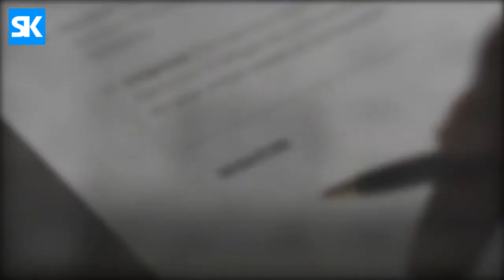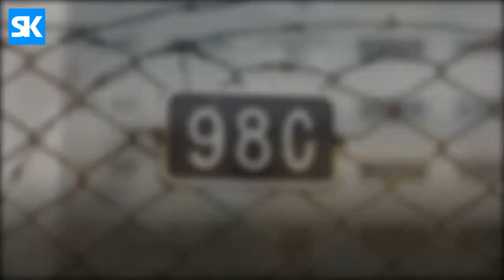Lincoln Park school business administrator in New Jersey charged with $14,900 theft.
Adrian J. Pollio, 46, of Westwood - NJ was charged Monday with one count of theft of movable property between July 2, 2014, and June 2, 2017. Authorities alleged Pollio, who deposited checks that were sent to the Board of Education directly into her personal bank account.
After Pollio's departure, school officials were going through "internal checks and balances" in financial accounts, said schools Superintendent James Grube.
"Some things were not lining up," Grube said. Lincoln Park police and the Morris County Prosecutor's Office were contacted.
“It’s all disconcerting and very upsetting when a public official abuses their position for their personal benefit,” said Rosemary Marks, the acting superintendent of Hackensack schools.
Pollio is not being held in jail, and her defense lawyer, Paul Nittoly, waived a first court appearance on Tuesday in Superior Court in Morristown. Pollio is due back in court on Oct. 1.